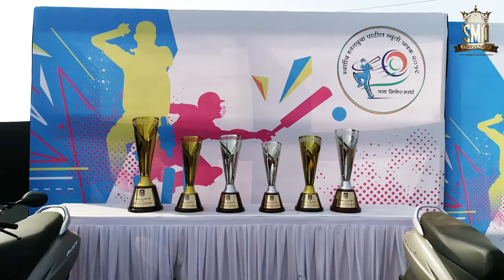रतनबुवा पाटिल स्मृती चषक २०२० | Coming soon | S.M.D Productions